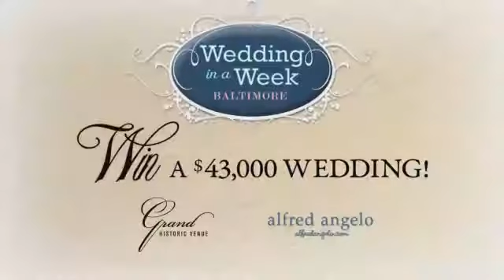Wedding in a Week: Pastor Ken Patterson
Fox45 Morning News is getting ready for Wedding in a Week! Meet the Pastor who will be officiating as one lucky couple says, I do.